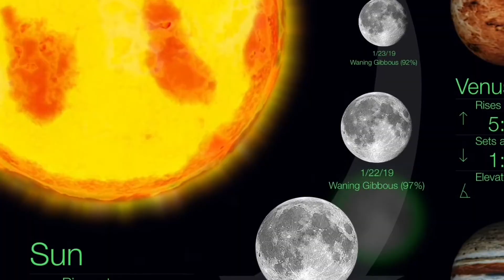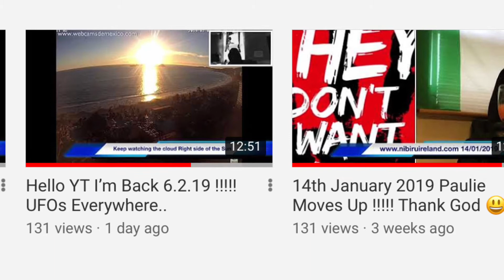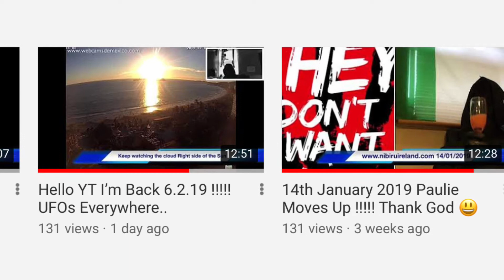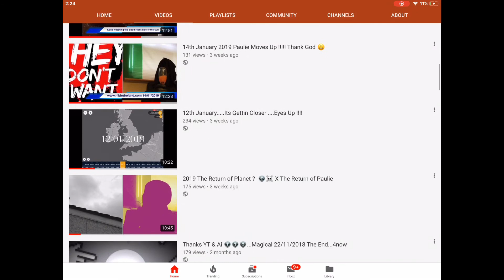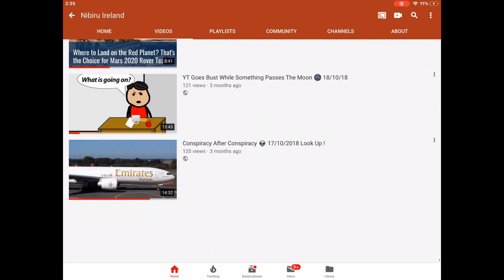Part 2 The Delete Conspiracies YT Style 8.2.19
D for Deleting what ?